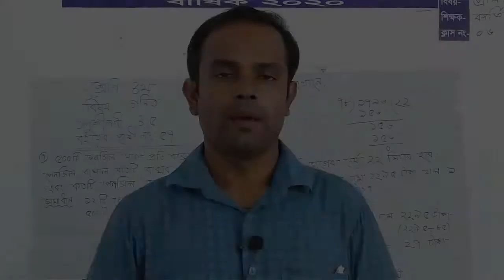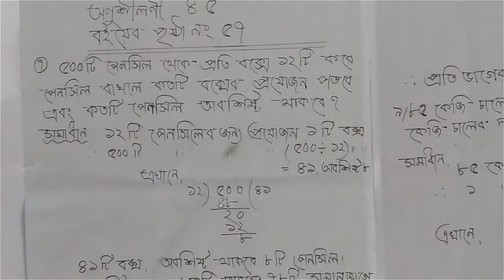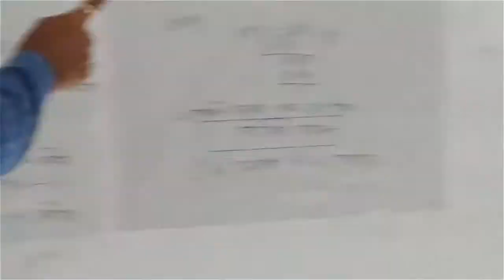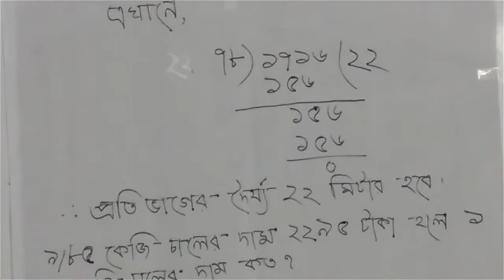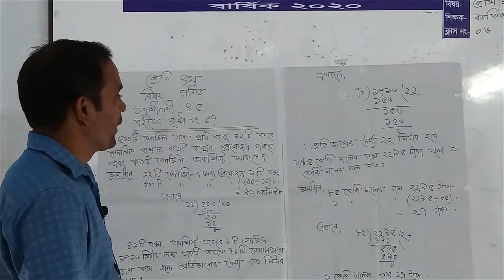Chapter 4.5 I MATH I Class 4 I KZIS Home School I 8/9/20 I